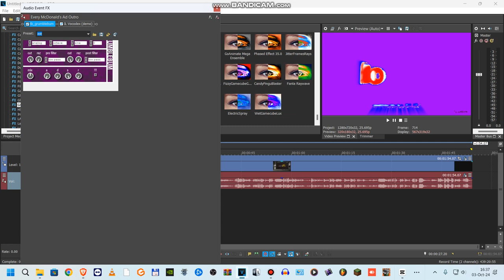How to make WetGamecubeLux